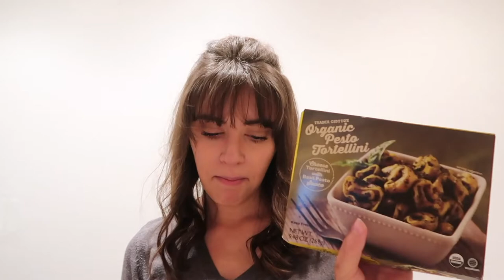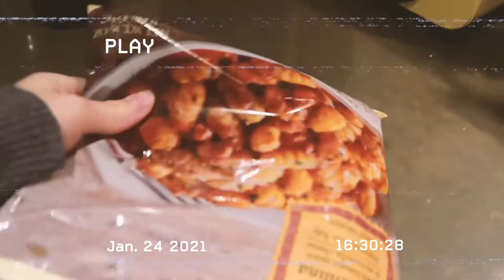Trader Joes Haul + Cook with me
Today’s video is really a day in my life. I get ready for the day, show you a few of my favorite products, show you a Trader Joes haul, clean my apartment, and make dinner. I definitely found some good finds at Trader Joes that I'll be getting again! If you shop at TJ's, let me know what you recommend for my next trip there!

If you have any video ideas, or anything you want to see on my channel, leave it in the comments!